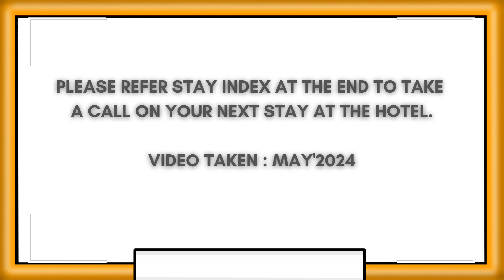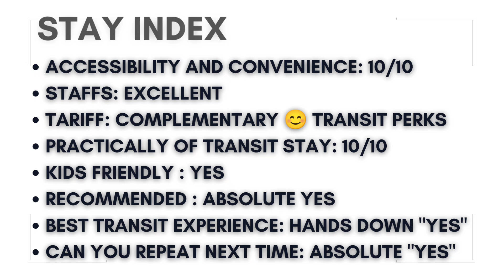Ethiopian Skylight Hotel || Transit at Addis Ababa Airport || Ethiopian Airlines Transit visa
The review of Skylight hotel was made on May'2024.

During our south africa travel tour, we thought to break the journey from Cape Town to Mumbai with a more than 18 hrs stop over on Addis ababa.

On Capetown, We asked Ethiopia Airline regarding our transit stay hotel voucher. They identified the same and issued on booking voucher to have an overnight stop over at their Skylight transit hotel.

The moment we landed at Addis Ababa till drop by the shuttle for our connecting flight back to Mumbai, We were well taken care by the Ethiopia Airline's courtesy and complementary transit offered to us.

For more details please see the video and don't forget to watch out to end our stay value index to take an informed stay call next time you are in Addis Ababa.

Happy Watching

Sparklingtales

This video is to disseminate unbiased review out of our own travel experience and for educative purpose.